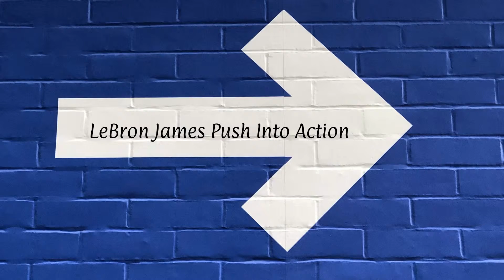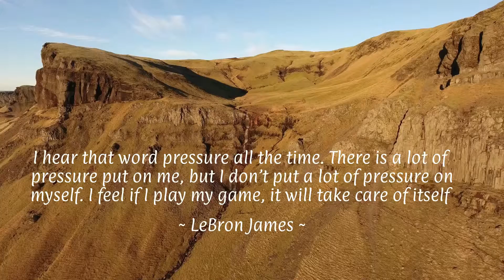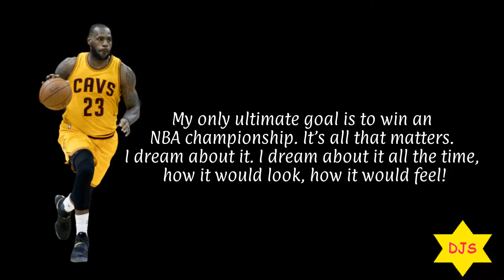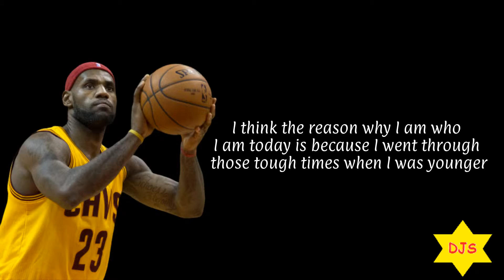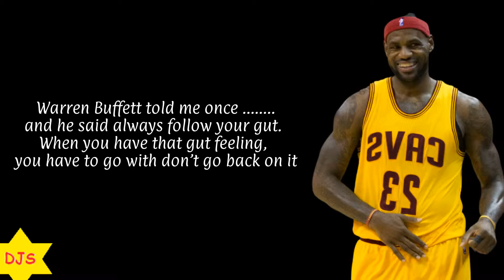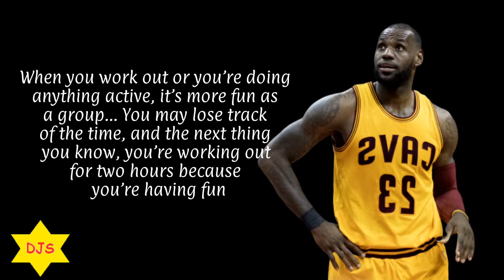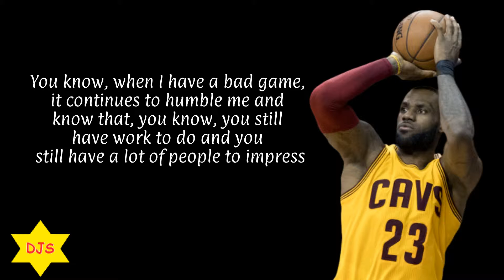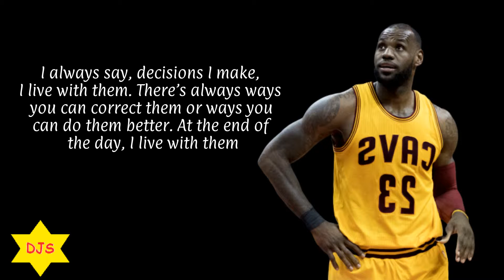LeBron James Quotes | Inspirational Life Quotes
LeBron James an amazing basketball player shares his quotes and dunks done in his court with extraordinary moves with other players in his team.

~ Follow me ~

LeBron James Jersey

LeBron James Shirt

LeBron James Basketball

LeBron James Book

Cheers,
Don James